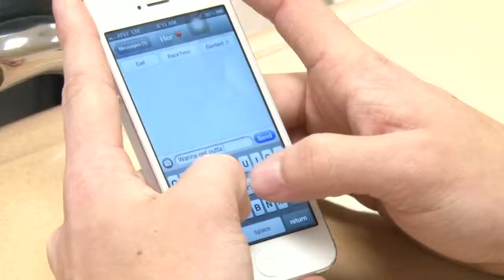Kiss The Girl 2013-14